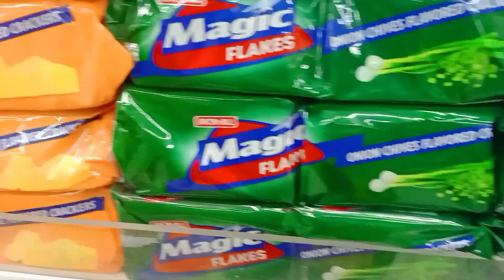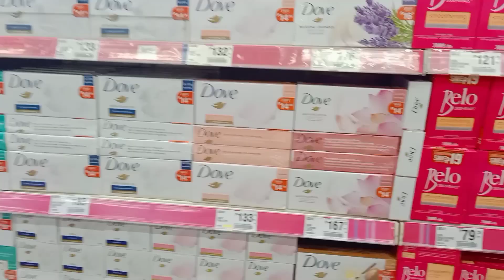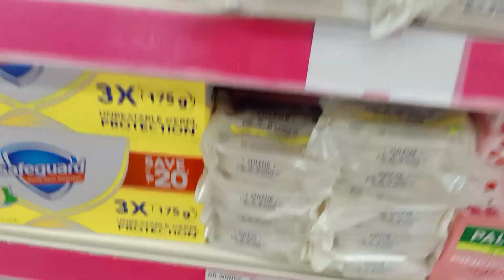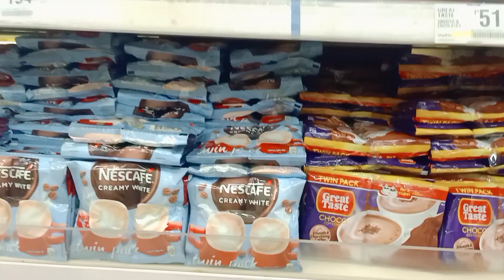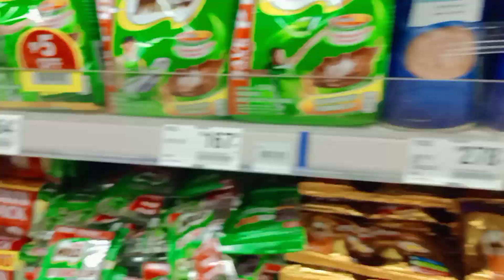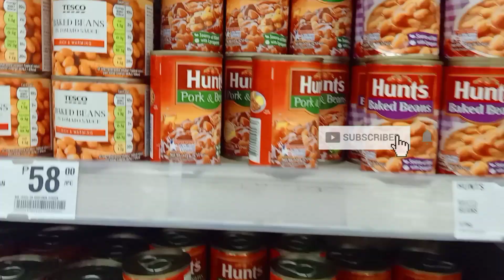Natupad na ang healing ni amo || konting kabuhayan para kay tatay gerardo at nanay grasya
sa wakas Natupad na ang healing ni amo || konting kabuhayan para kay tatay gerardo at nanay grasya @JoealbsTV

sa mga gustong tumulong pwede puntahan sila sa kabihasnan ang mag asawa dyan malapit sa orange apartel

fb account  apurirushu rozeru lulu
or. joealbs temple